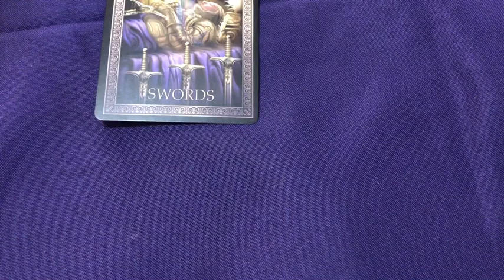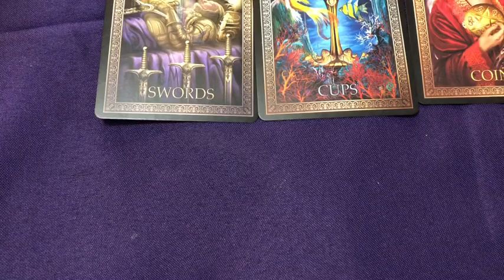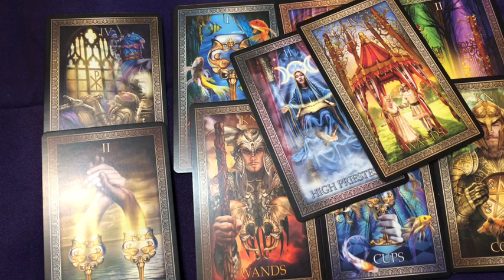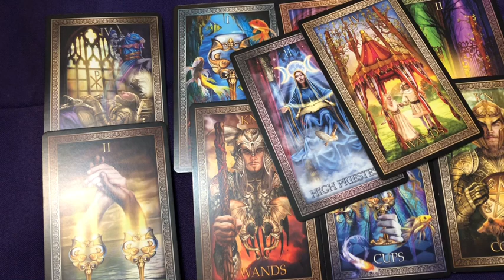GEMINI TAROT FEBRUARY 19th-MARCH 1st 2020 NEW LOVE OR EX’s JAMIEZEBRA23.com